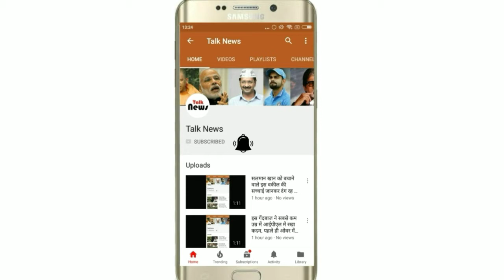वीरे दी वेडिंग फिल्म में करीना ने पहनी 25 साल पुरानी ये ड्रेस, ये है कारण